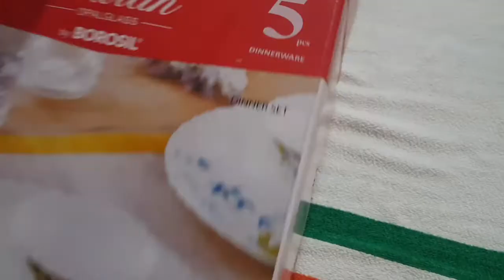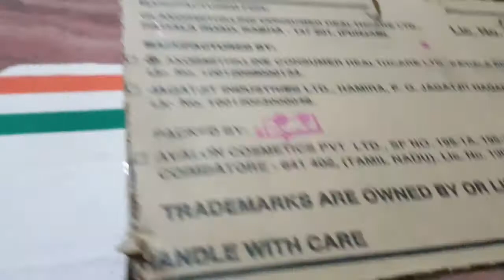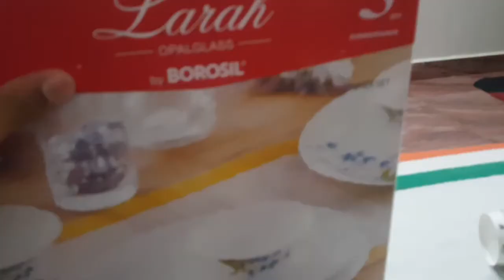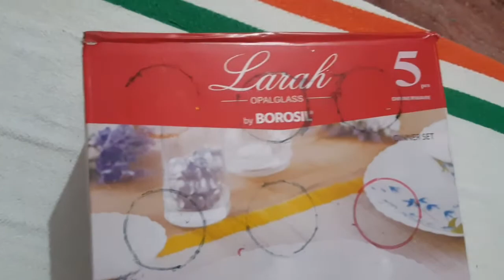SPEAKER CARDBOARD DIY HOW TO MAKE A SPEAKER AT HOME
Hi!! today we try to make cardboard speaker box at home using paper cups! Does this DIY work?

speaker cardboard - how to make a speaker at home EASY SPEAKER BOX